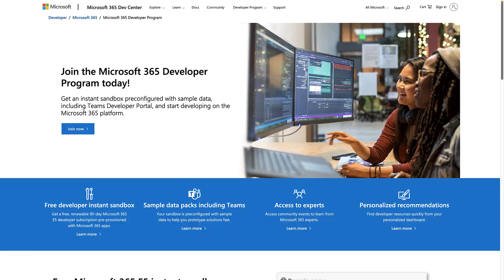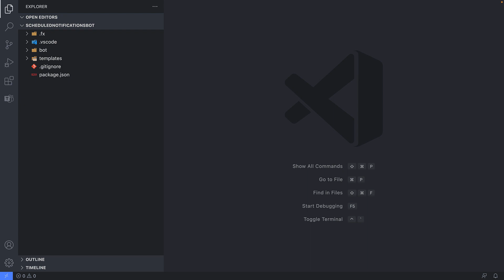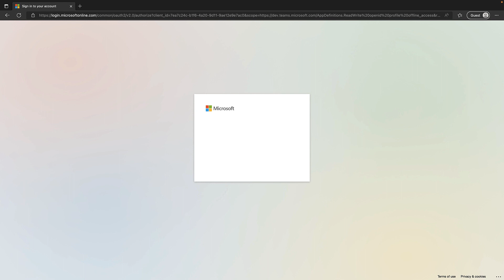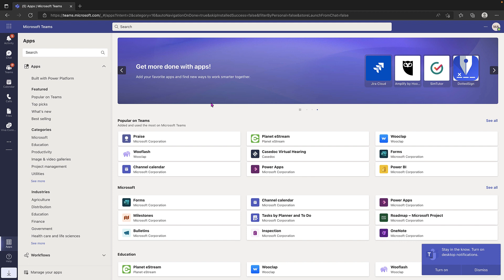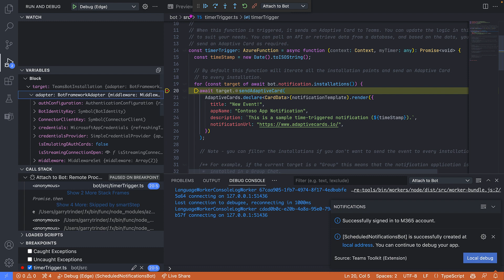Create Notification Bot for Microsoft Teams using Teams Toolkit (Tutorial)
If you're struggling to build bots or are just looking to get started developing apps for Microsoft Teams. Garry Trinder, Cloud Developer Advocate at Microsoft, shows you how to create, run and debug a Notification Bot for Microsoft Teams using Teams Toolkit.

Chapters:
00:00 Introduction
00:27 Pre-requisites
00:41 Install Teams Toolkit in Visual Studio Code
00:57 Create Notification Bot project
02:08 Sign in to Microsoft 365 Developer tenant
02:33 Run the application locally
03:11 Sideload application into Microsoft Teams
03:29 Test application
03:49 Change your code
04:25 Debug your code
04:46 Summary